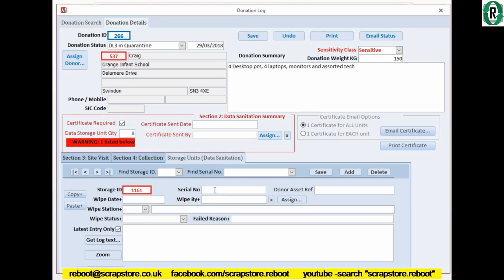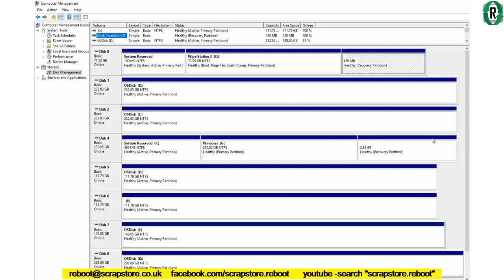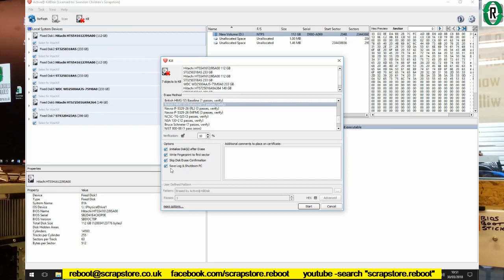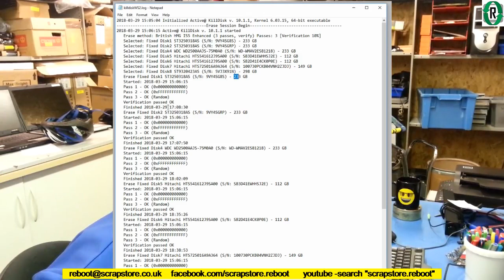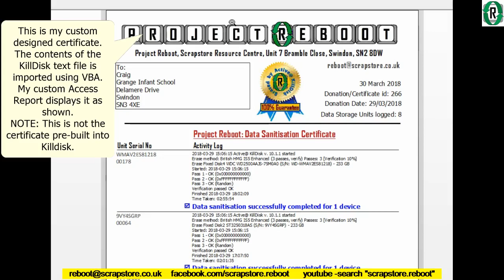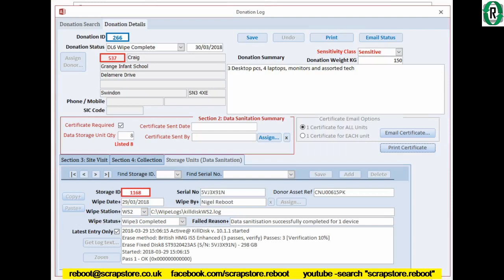Wiping hard drives with Active KillDisk (short version)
This is the short 7 minute version of deleting data using Active KillDisk and my Reboot Tracker database.

In the workshop we inspect, test, benchmark, recycle, refurbish, fix, upgrade, tweak, scrap all sorts of tech.
Laptops, computers with Intel or AMD cpus, nVidia or AMD graphics cards.
We run benchmarks like Heaven, Valley, 3DMark, cinebench, Userbenchmark.